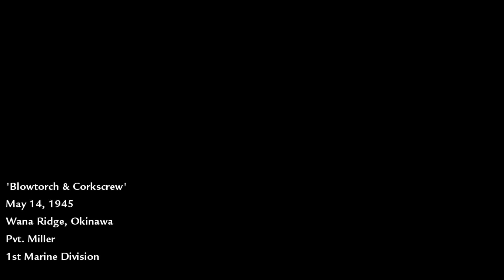Bern Everything | Okinawa 1945 | Ultra High Graphics Gameplay [4K 60FPS UHD] Call of Duty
▶ Call of Duty World at War Ultra High Graphics Gameplay walkthrough no commentary

call of duty world war 2 zombies.

resident evil 4 remake campaign walkthrough,
resident evil 4 remake no commentary,
resident evil 4 remake Realistic Ultra Graphics Gameplay,
resident evil 4 remake 4k ultra,